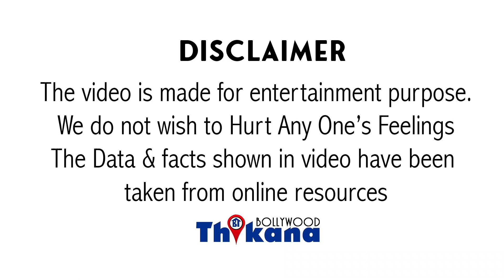"बेटे की BirthDay पे भी नहीं मिलने दिया उसको उसके पापा से" - कमीने-पन्न की हदे पार की इस Actress ने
"बेटे की BirthDay पे भी नहीं मिलने दिया उसको उसके पापा से" - कमीने-पन्न की हदे पार की Bollywood की इस Actress ने